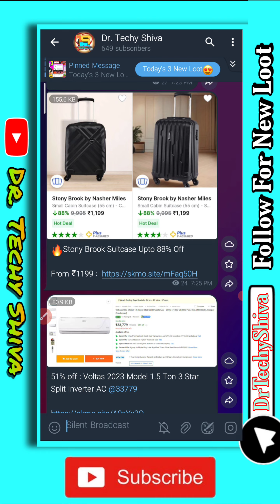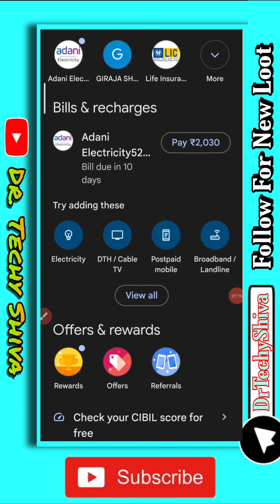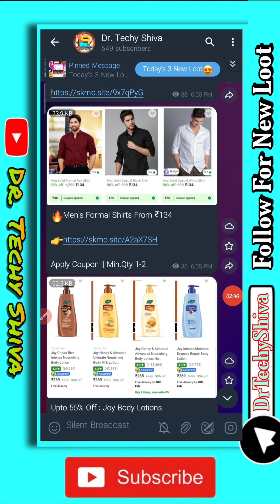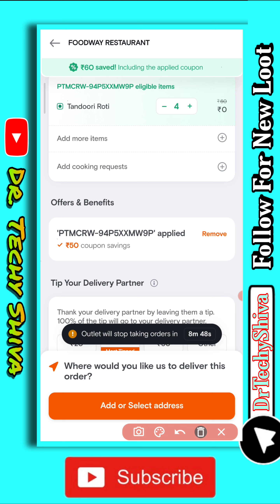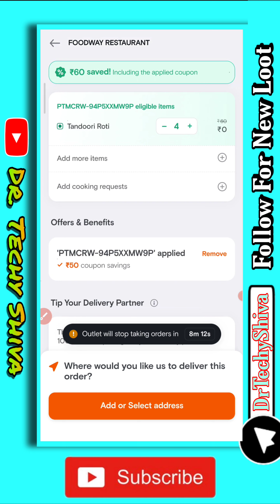Today's 3 New Loot 🤩 | Swiggy New Free Food Loot | Shopsy Dhamaka Sale | Google pay cashback loot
Hello  guy's,

about this video:- is video New loot ke baare me aapko jaankari dene waala hu toh pura video dekho or share jaruri karlena

About: We Teach channel is about technology and some tips and tricks to make online recharge. Hope you love what we share here..!! Pa